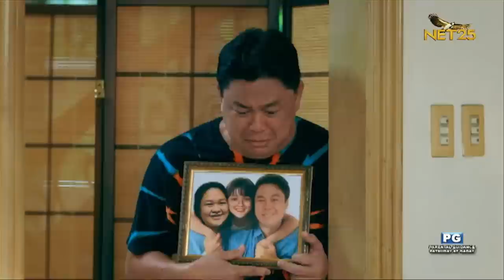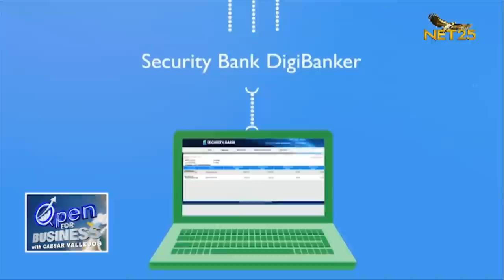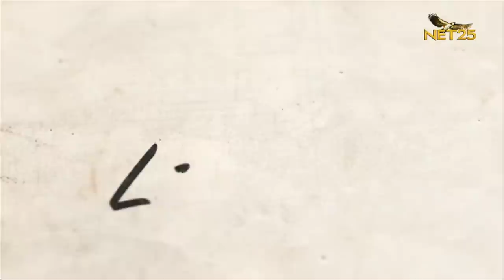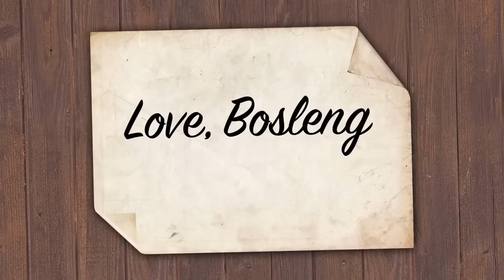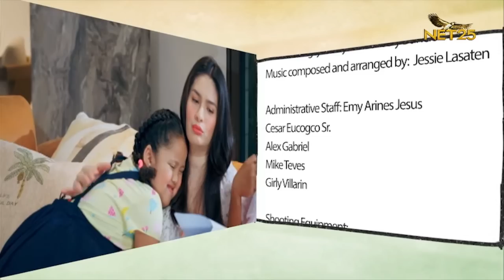Love, Bosleng & Tali | EPISODE 1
September 4,2022